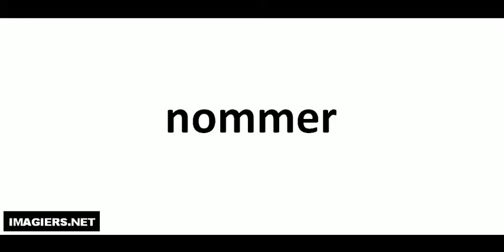Comment lire # nommer